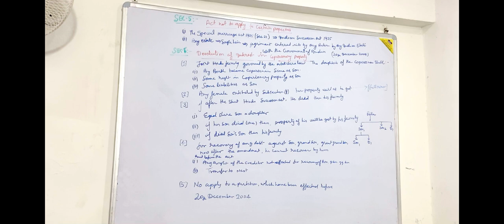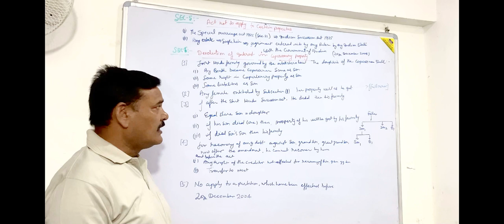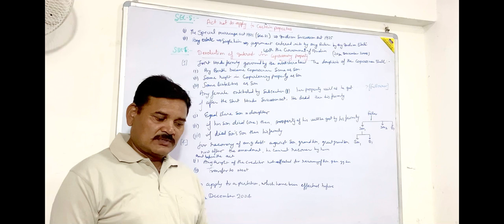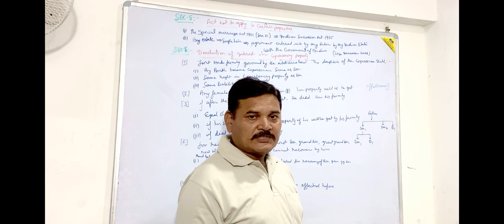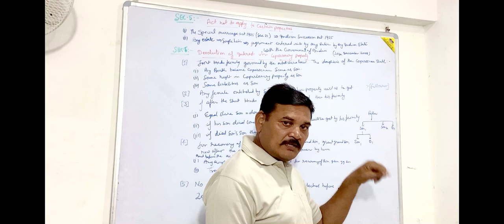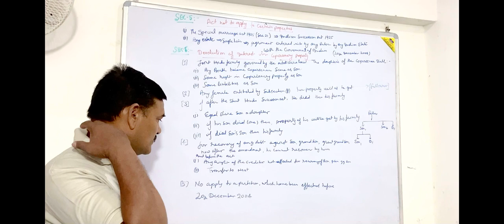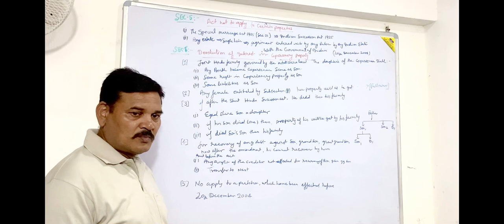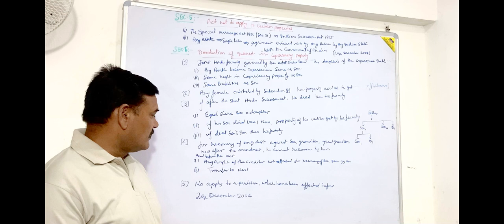Hindu Law {Hindu Succession Act,1956} (Part 2) Section 5 & 6